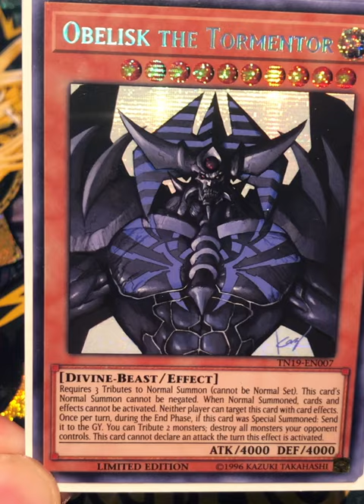Obelisk The Tormentor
TN19-EN007 Limited Edition